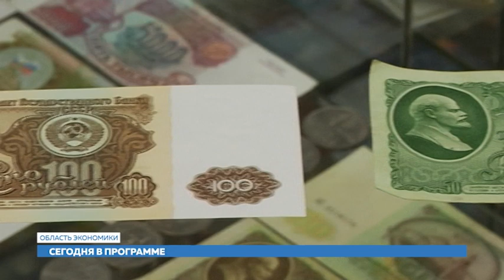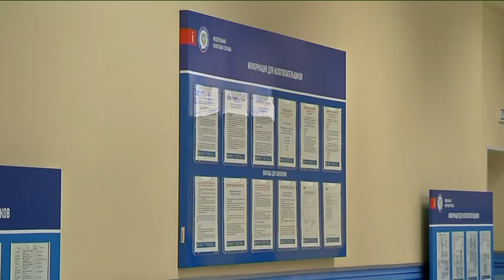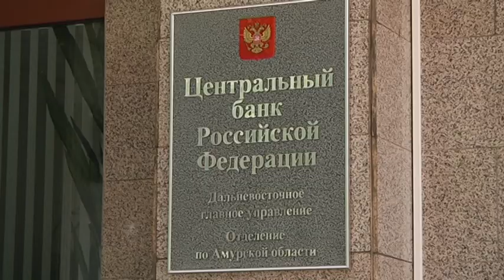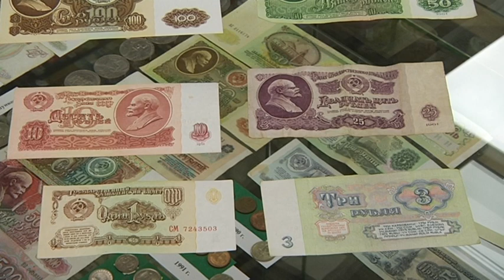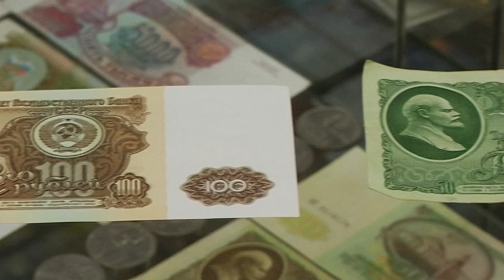Программа - "Область экономики № 41"